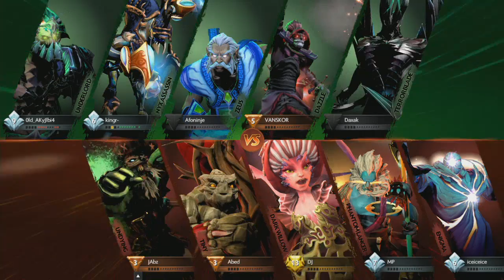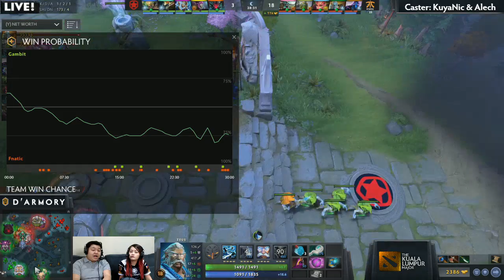Fnatic vs Gambit Game 1 (BO3) | The Kuala Lumpur Major Group Stage